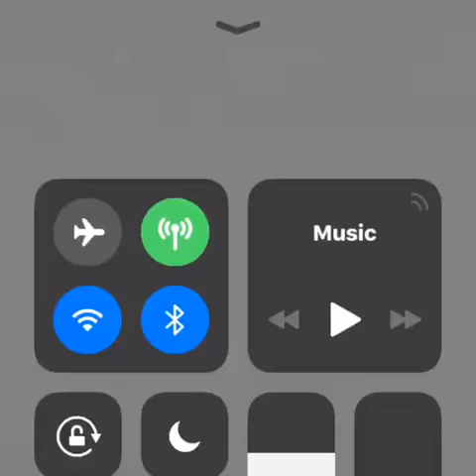Lebron throws back at olynik